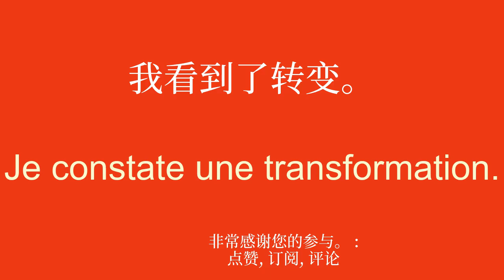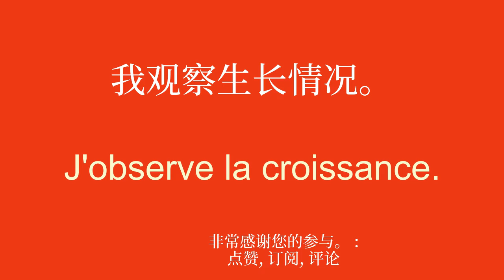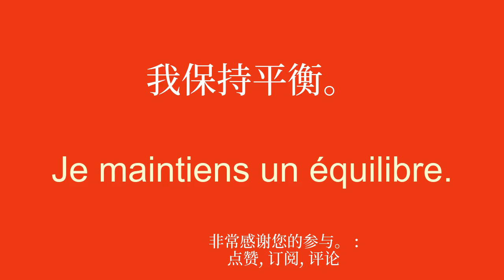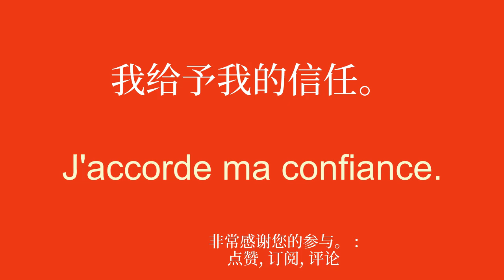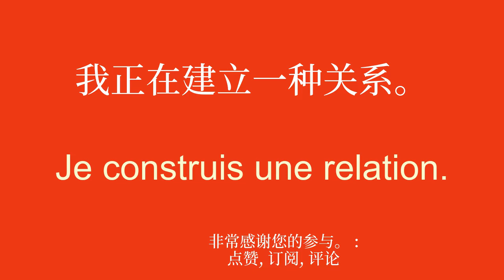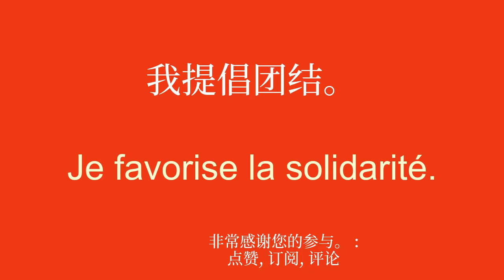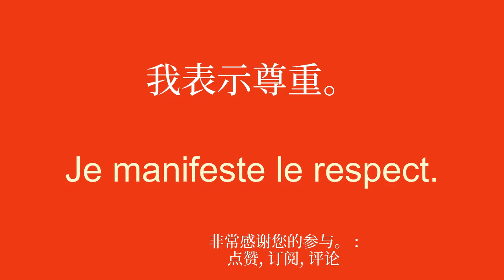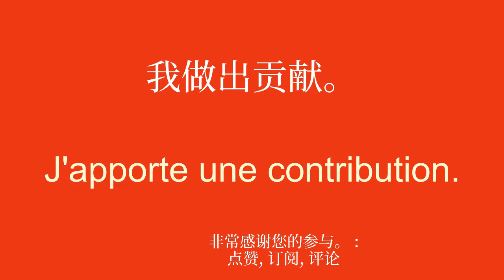初学者法语 8 分钟